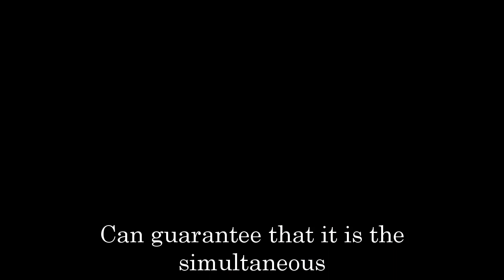GH Shocking Spoilers Christmas present for fans, Jason & Jax appear in a spin off episode